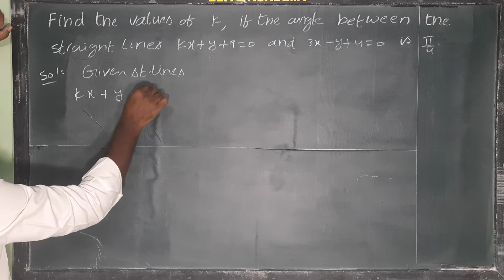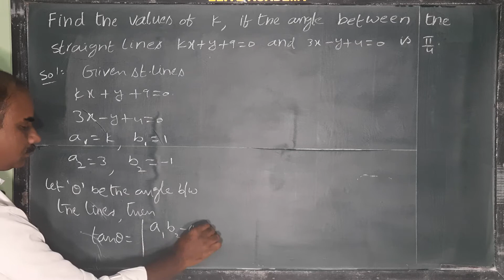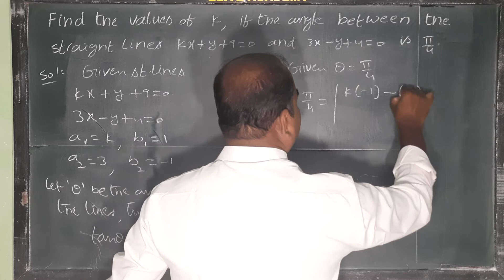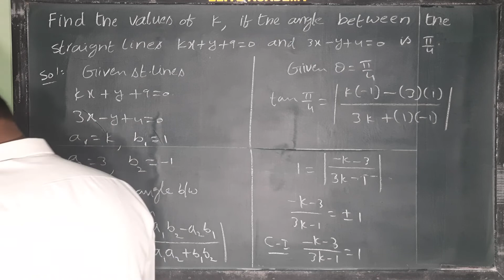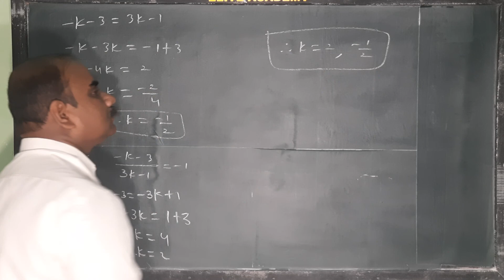Find the values of k, if the angle between the lines kx + y + 9 = 0 & 3x - y + 4 = 0 is 45°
Find the values of k, if the angle between the lines kx + y + 9 = 0 and 3x - y + 4 = 0 is 45°.@EAG